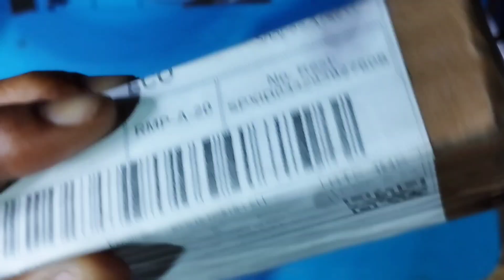Servis Hp Nokia 5630 done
Servis Hp Nokia 5630 done cara servis dan reparasi teknis seputar kerusakan ponsel servis segala ponsel android, iphone, nokia, nokia jadul dan hp jadul, semoga bermanfaat terima kasih